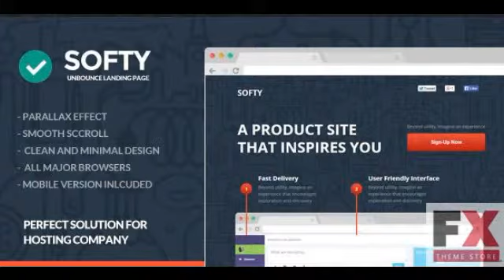Preview Softy - Software Promo Application Landing Page TFor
Preview and Download New Fxtheme 1311CodeTheme
  Created
          17 March 14

          Last Update
          17 March 14

          Columns

            1

          Compatible Browsers

          Documentation

            Well Documented